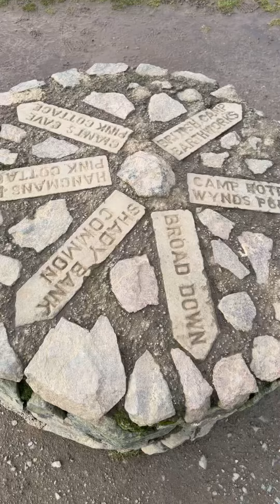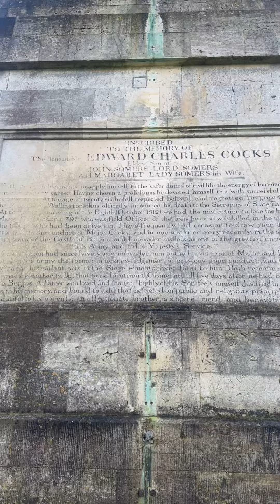A trail running adventure over The Malvern Hills!!!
Today I embarked on a trail running adventure over The Malvern Hills, with amazing views all around, mud, some big hills and a slight case of getting lost but I still thoroughly enjoyed myself, if your a keen trail runner or ultra marathoner like myself its a definite must !!!